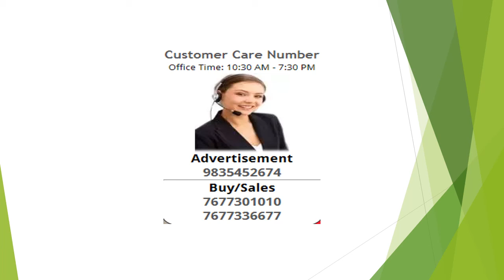Residential Plot / Land For Sale In Bhogapuram, Visakhapatnam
VUDA PLOTS FOR SALE IN BHOGAPURAM @ RS 7,999 PER SQYRD IN GATED COMMUNITY.

Vuda plots for sale at Akkivaram, Bhogapuram Mandalam. Layout is 3 kms left from Akkivaram Highway. Surrounded by Educational Institutions, Residential Layouts, and Banks. Near to Miracle software & Miracle Educational Institutions. Near to Newly Proposed Green Fields International Airport.

Layout is situated in centre connecting to Visakhapatnam, Vijayanagaram & Srikakulam Districts.

The layout has the amenities like 40feet, 30feet BT Roads, Drainages, Electricity, Childrens park & Compoundwall.

Surrounded by Educational Institutions like Raghu Engg. College, Vizag Inst. Of Engg. & Tech., Lendi Engg.college, Maharaja Engg. College, Marine Engg. College, Praveenya Engg. College and Many More.

Very Close to IT Hub.

Near by Oakridge International School.

24X7 Transport facility to any place.

Abundant Water Resources.

Pollution free environment absolutely suitable for inhabitation.

Landmark

Layout is near to Akkivaram Highway.

24X7 Transport facility to any place.

Abundant Water Resources.

Landmark